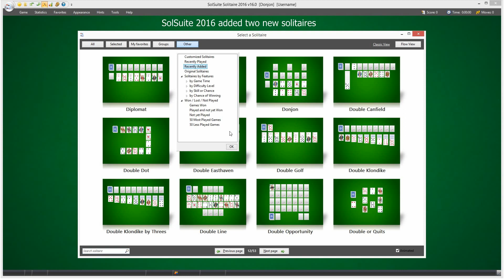NEW! SolSuite Solitaire 2016 has been released!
SolSuite 2016 has added two NEW original solitaire games: Donjon and Hamlet.
Added the new "Windows 10" type toolbar.
And the new Theme: Great Britain... Enjoy! :)